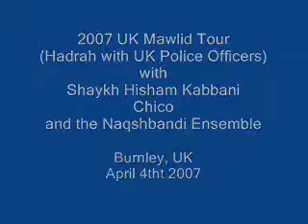Haqqani Hadrah with UK Policeدسكو نقشبندي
الدجال حقاني ادعى الإلهام و أنه يتصل هاتفيا مع الرسول صلى الله عليه و سلم